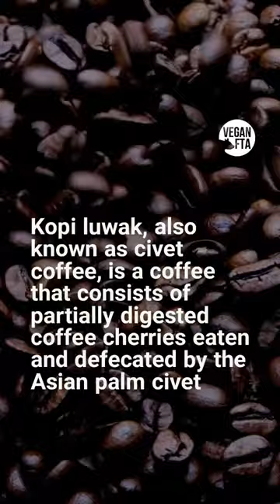New Footage Exposes the Cruelty of Kopi Luwak Coffee in Indonesia ☕️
The cruel kopi luwak industry in Indonesia has been exposed again by PETA Asia’s latest investigation. Kopi luwak, also known as civet coffee, is a coffee that consists of partially digested coffee cherries eaten and defecated by the Asian palm civet (Paradoxurus hermaphroditus).

These animals are kept captive in farms in horrible conditions and are forced to eat coffee beans — as had been already exposed in a previous investigation. The beans ferment as they pass through a civet's intestines, and after being defecated with other faecal matter, they are collected and sold to extravagant coffee drinkers happy to pay a lot of money for the luxury.